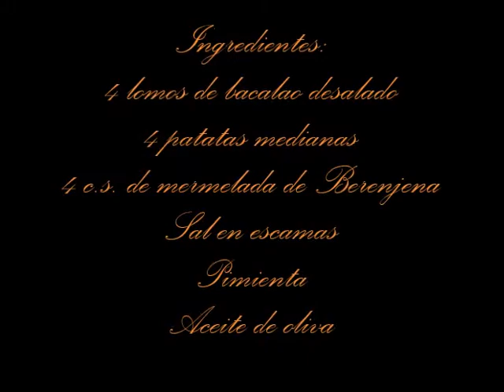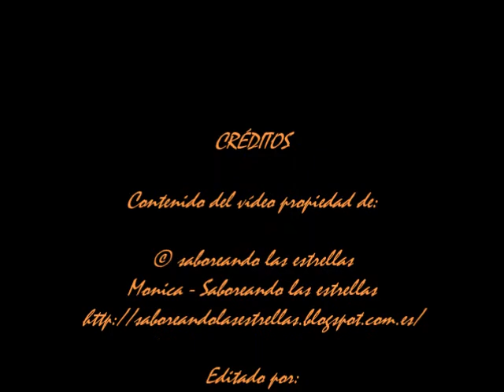Bacalao gratinado con mermelada de berenjena, receta paso a paso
Ingredientes para 4 personas:

4 lomos de bacalao desalado
4 patatas medianas
4 c.s. de mermelada de berenjenas
sal en escamas
Pimienta

Espero que os guste este plato, en mi blog podréis encontrar esta receta y muchas más de la etapa anterior a este canal.

Si queréis tener vídeo de alguna receta en particular no dudéis en decírmelo, bien dejando un comentario aquí, en el blog o enviándome un correo a:

Editado por:
Monica - Saboreando las estrellas con Movie Maker